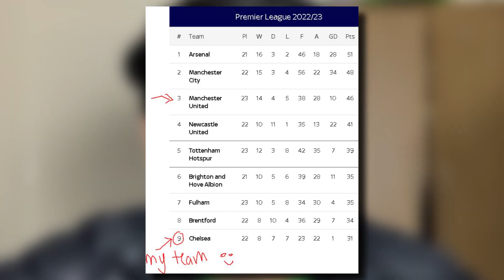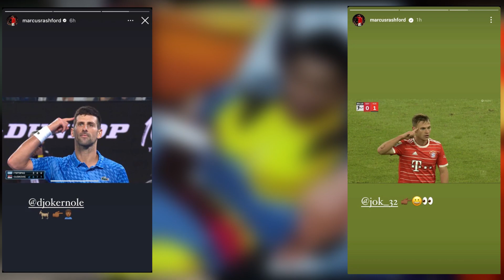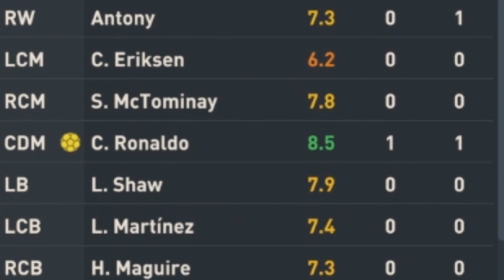I Used Ronaldo In Every Position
I Used Ronaldo In Every Position, Can he perform?.